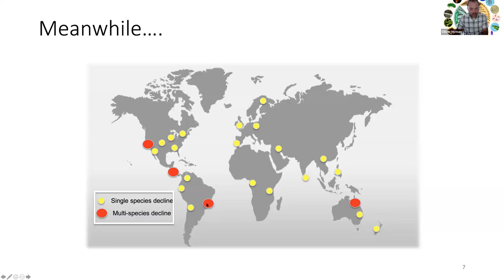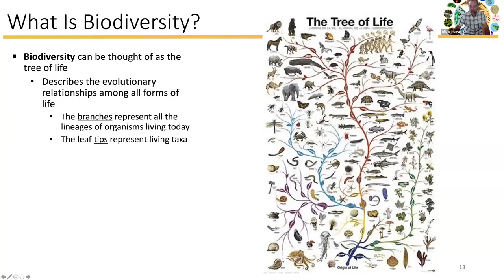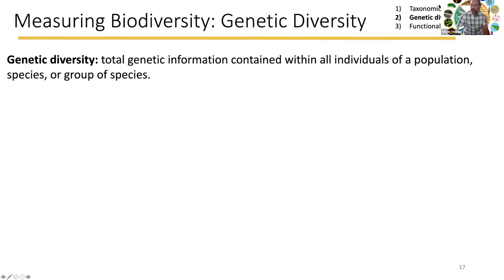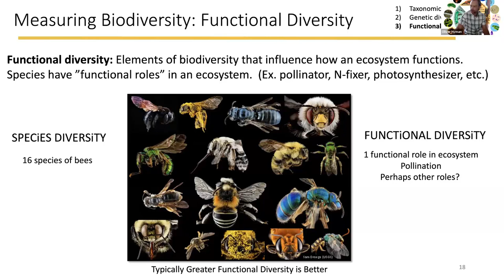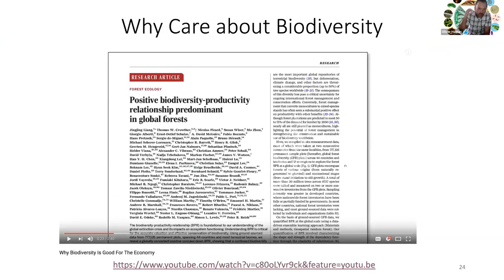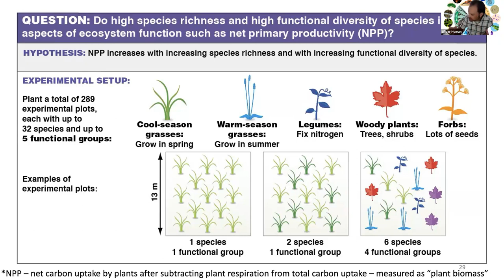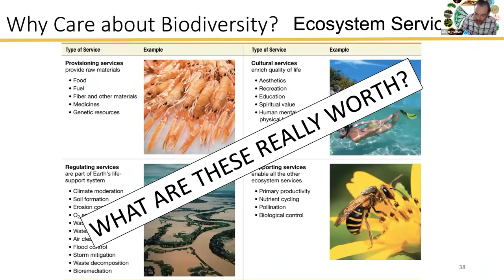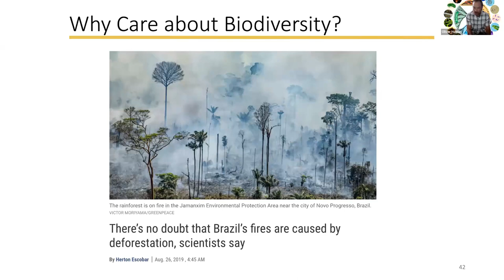lecture 02 Biodiversity 01 what is it and why care